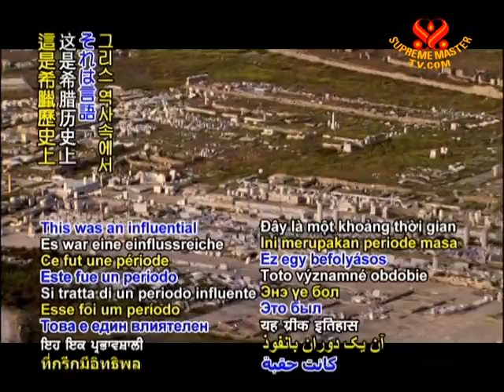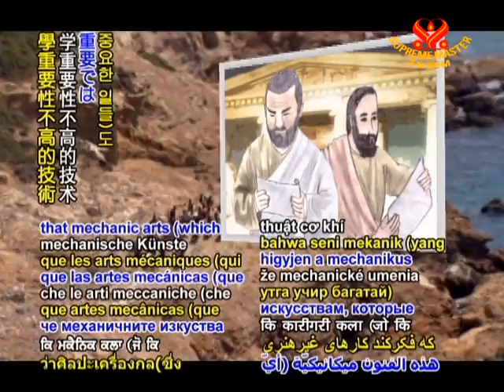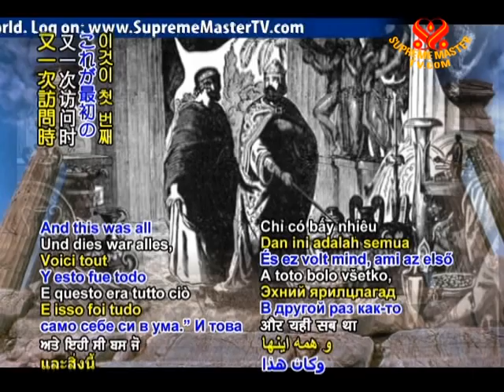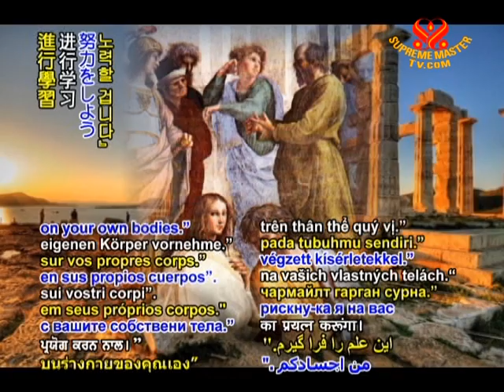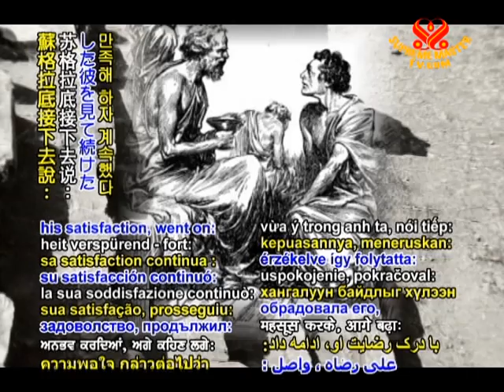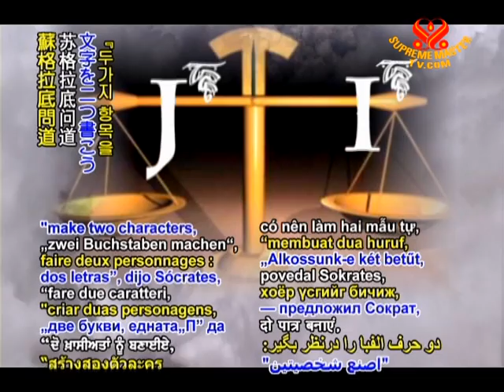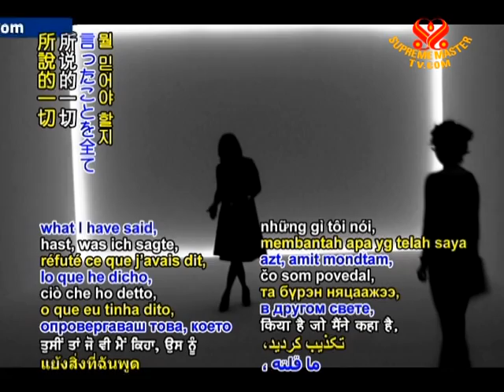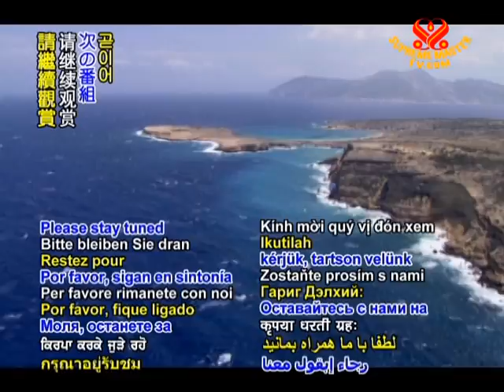Conference between Socrates and Euthydemus by Xenophon (1/2)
• BMD951; Aired on 22 Apr 2009(in Greek)
Book IV, Chapter II.  Conference Between Socrates And Euthydemus, In Which He Convinces That Young Man, Who Had A Great Opinion Of Himself, That He Knew Nothing.